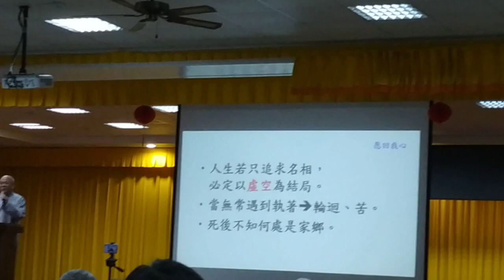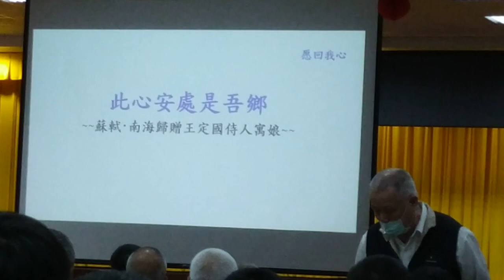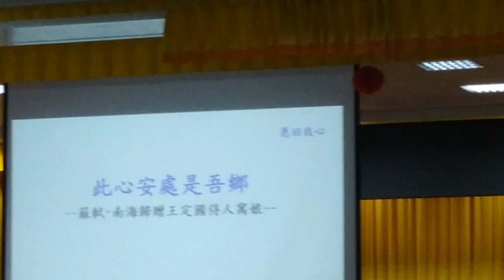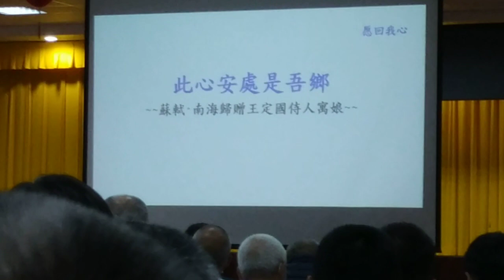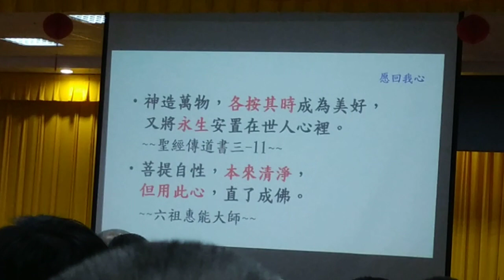20240225d講師講解#春回大地，愿回我心，悲智雙運 閩南語發音 神源山莊義和聖堂 140305